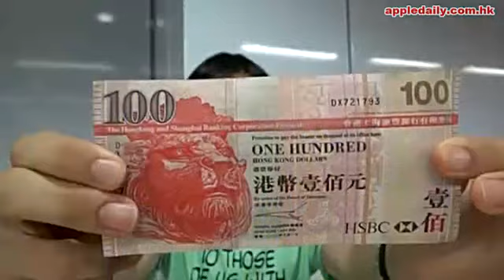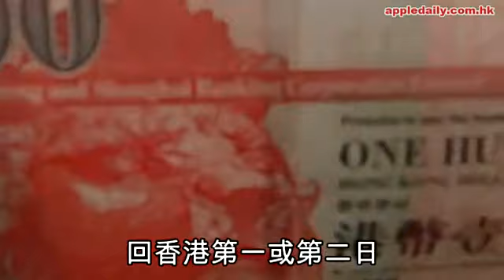一人一條紅衫魚 踢走CY唔鬼祟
泰國有紅衫軍反政府；香港都唔執輸，有「紅衫魚」運動反狼英。一班嚟自唔同泛民政黨同組織嘅人士，近日喺facebook發起「一人$100換特首抗融合．拒赤化．反盲搶地」行動，希望集齊足夠作戰力嘅「紅衫魚」。當狼振英外遊返港之日，就係佢哋「起義」之時，希望屆時喺幾份報章登廣告，以紅制紅踢佢走，等香港人唔使再咁愁。

趁休假後返港送禮

進擊之紅衫魚運動發起人有十幾個㗎，包括新民主同盟范國威、公民黨毛孟靜同社運女神周澄等。唔知呢個運動嘅源起，同狼英分享過炮製紅衫魚嘅心得有冇關呢？如今狼英變成佢哋「烹調」嘅主菜。發起人之一嘅周澄話呀，狼班子劣迹斑斑，香港人忍夠嘞，一定要一人一張紅衫魚，盡快踢走佢；Miss Mo覺得踢走狼英一大好處，係捍衞香港最基本面貌同價值。